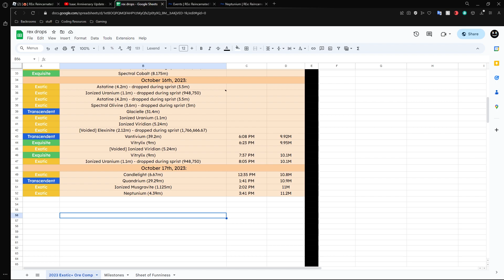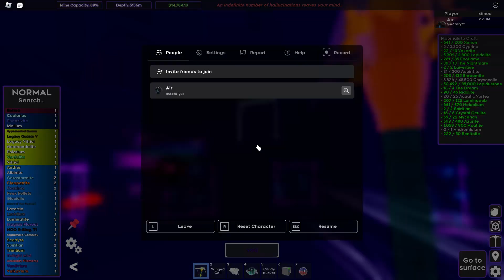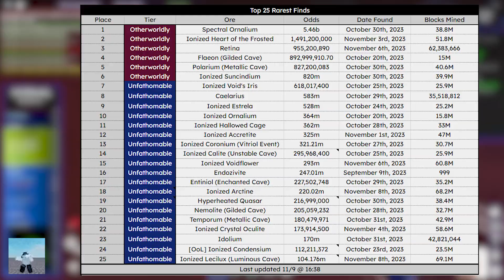Road to Soul Scythe ~ REx: Reincarnated Ore Compilation #1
A few disclaimers real quick: Ore finds are not listed in rarity, instead it is listed by date! If the screen is frozen, it's not a rendering issue, it's because I used shadowplay for a lot of these clips and they don't like it when the game is out of focus. I have since shifted to OBS so future ore comps won't be as scuffed. Secondly, a lot of drops I got I did not clip because.. I don't know. Next time I'll make sure to. :)
From Endozivite at 999 mined to Retina at 62m mined, there have been certainly A LOT of things to unpack from my goal of achieving Soul Scythe in this game. 3 Unfathomables, 1 Otherworldly, and a considerable amount of ionized and spectral ores later, I present to you my first ore comp from 0 - 70m mined!
All love to the REx: Reincarnated dev team for this absolutely amazing and addictive game on Roblox. For some reason, the "incremental sort-of idle" game on Roblox has really sucked me in and I have had some of the most fun and adrenaline-pumped moments ever in this game. Thank you so much for continuing to update the game and bring in content for us all. You have managed to become one of my favorite teams ever in Roblox. :)
Special thanks to:
fwr
LucasTM
Shibe
REx: Reincarnated Discord Server
= Chapters =
00:00 - Intro
00:25 - Exolite (First Exotic?)
00:47 - Combustal
01:15 - Acceleratium (First Exquisite?)
01:45 - Ornalium
02:01 - Astatine
02:46 - Vitrilyx
03:01 - Quandrium
03:24 - Neptunium
03:50 - Neptunium
04:20 - Feux Follets
04:37 - Trinitium
05:01 - Polarium (Third blur)
05:30 - Scarfyte
05:57 - Kaleidium
06:24 - Magicis Floreat (Fake)
06:42 - Estrela
06:53 - Kaleidium
07:05 - Magicis Floreat (Real!)
07:34 - Nightmare Complex
07:51 - Ionized Estrela
08:36 - Unearthly Cubes
08:53 - Lucidium
09:32 - Caelarius (2nd Unfath & Global!)
09:59 - Thundarian
10:19 - Hyperheated Quasar
10:41 - Spectral Ornalium (WHY ME)
11:00 - Polarium (Metallic Cave)
11:17 - Vitriol
11:47 - Neomandelite
12:03 - Lunarian
12:22 - Verdulite
12:51 - Retina (@ 62m?)
13:34 - Surface Asterium
13:54 - Ionized Arctine
14:16 - Soul Scythe Acquisition
14:48 - Outro